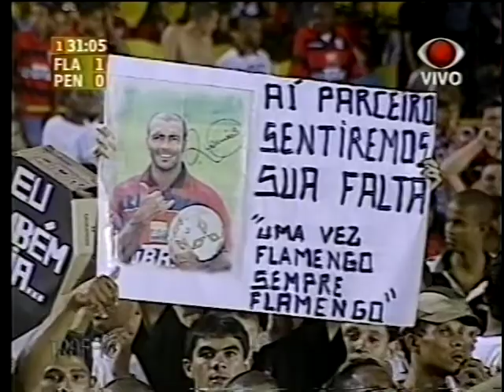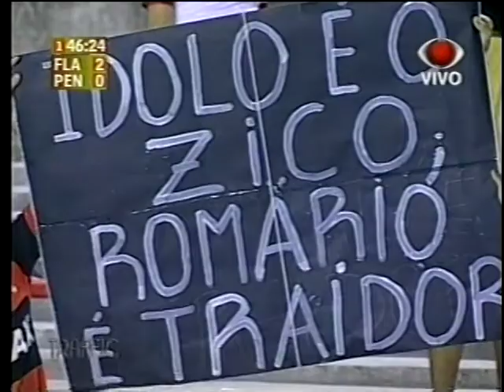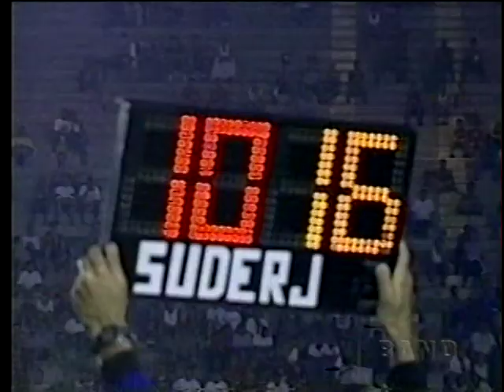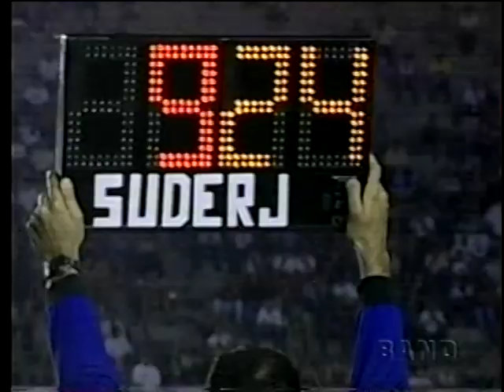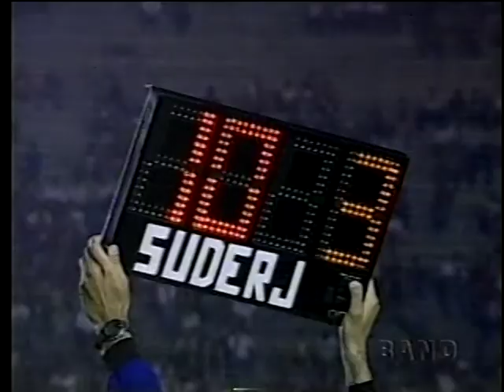FLAMENGO 3x0 PENAROL 1999 SEMI-FINAL - COPA MERCOSUL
Ficha Técnica:
Quinta 25 Novembro 1999 - Estádio Jornalista Mário Filho (Maracanã)
Copa Mercosul 1999 - Semifinais  | Ida
FLAMENGO: Clêmer, Maurinho, Célio Silva, Juan e Athirson; Leandro Ávila, Marcelo Rosa , Fábio Baiano e Iranildo (Caio); Leandro Machado (Reinaldo) e Rodrigo Mendes (Lê).
Técnico: Carlinhos

Gols: Leandro Machado, Maurinho e Lê.

PENAROL: Claudio Flores, Cafú, Darío Rodríguez, Marcelo de los Santos, Marcelo de Souza, Enrique de los Santos, José Cancela, Marcelo Romero, Antonio Pacheco, Néstor Gabriel Cedrés, Pablo Bengoechea.
Técnico: Julio César Ribas